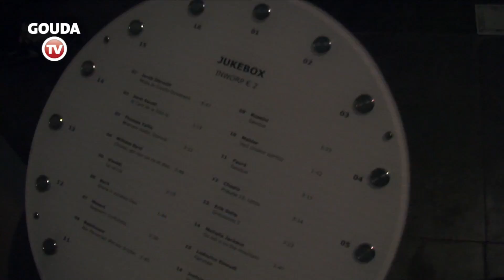De Week van Gouda 18 november 2016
De Week van Gouda van vrijdag 18 november 2016 met een jukebox vol klassieke muziek bij Museum Gouda, kaarten voor Vitesse - Jodan Boys binnen 5 uur uitverkocht, hoofdartiest Sjors van der Panne luistert de 61e editie van Gouda bij Kaarslicht op.